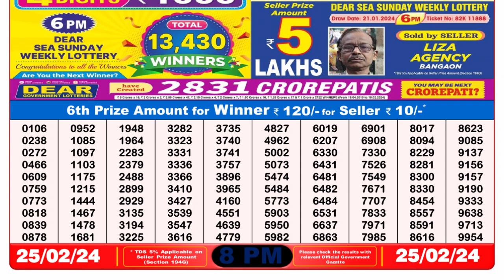Dear Lottery Sambad 8pm today 25.02.24 Nagaland State Lottery Result